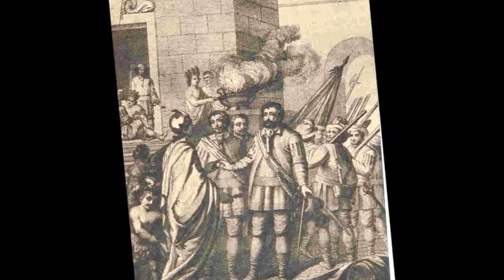Primeros contactos de Tuxtepec con los Españoles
Tomás García Hernández, autor de "Tuxtepec ante la Historia" nos habla de los primeros contactos de Tuxtepec con los conquitadores Españoles, y los principales hechos históricos que acontecieron en esta región.